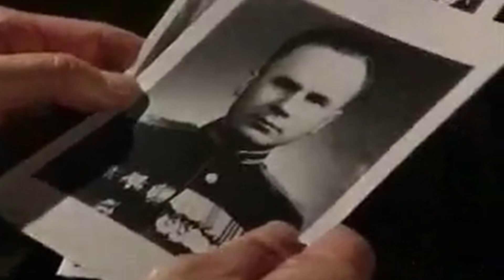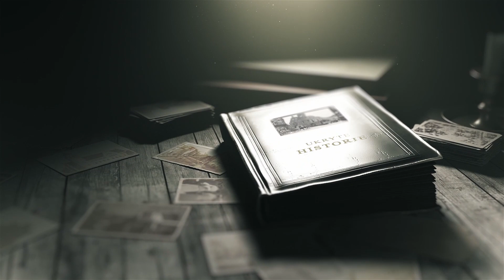Polak którego nienawidził Ronald Reagan - Ukryte Historie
Moi drodzy, specjalnie na Waszą prośbę wprowadzamy nową podserię Ukrytych Historii  - Agencji, szyfry, spiski w której będziemy opowiadać historie dziejące się niemalże współcześnie, a jednak są owiane wielką tajemnicą.
Jeśli podobaj Ci się film i chcesz pomóc w tworzeniu kolejnych wejdź na Patronite Wystarczy już 5 zł. miesięcznie.

Scenariusz: Jarosław Trześniewski
Prowadzenie i montaż: Krzysztof Drozdowski